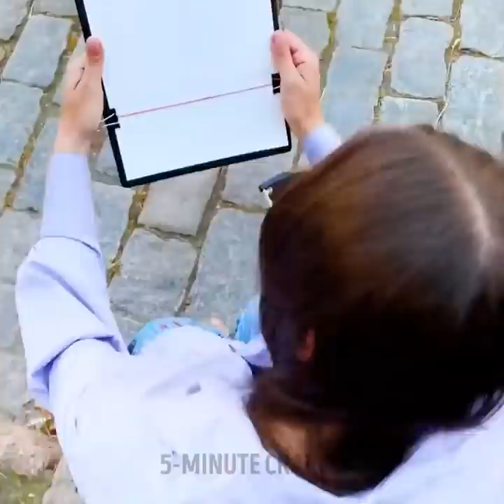Simple Yet Cool Painting Techniques Everyone Can Do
Have you ever tried to paint or create a beautiful drawing? If you have not succeeded, don't worry. We have many painting hacks and drawing ideas that you can use to practice your artistic skills. Take advantage of these art tips and become a professional. It is not necessary to have experience. You just need a lot of encouragement and a desire to have fun. So prepare your drawing tools and make yourself comfortable. You will end wanting to try all these ideas.

In today's video, you will find many creative tricks to create works of art easily. We will help you get perfect lines when making a building by hand if you like pencil drawing. We show you how to texture and paint with a hair comb. We offer you how to use tape to get perfect figures full of colors. You can even draw pictures using straight lines.

TIMESTAMPS:
01:32 - DIY painted jeans
05:50 - Drawing with tape
08:25 - Easy scenery
11:02 - Pastel flowers
13:13 - Painting with a toothbrush